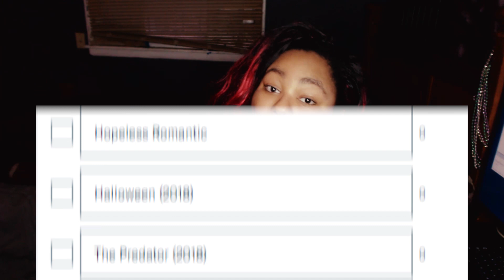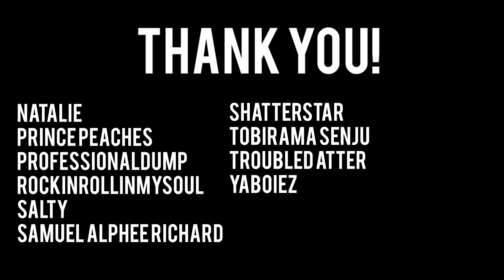💗A SPECIAL THANKS TO MY PATRONS!💗 + SPECIAL ANNOUNCEMENT!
Thank you from the bottom of my heart to my patrons! Finally got a light source to jazz up my vids all because of you guys!